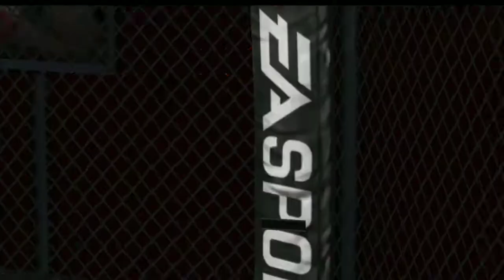EA SPORTS UFC 4 mod apk obb offline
What would happen if the most famous martial artist of the 70s faced arguably the most famous mixed martial artist of today? We'll never know, but here it is played out in UFC 3 UFC 2 UFC 4